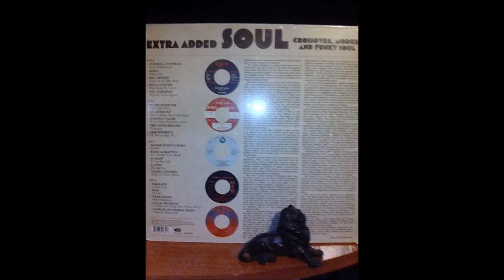YOUNG DIVINES .... DEEP IN YOUR HEART ... LP COMPILATION